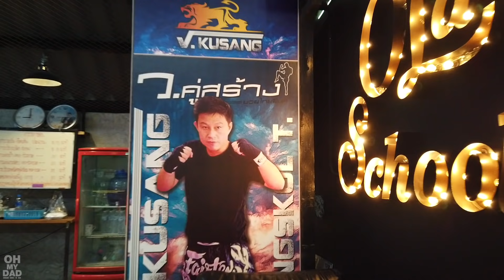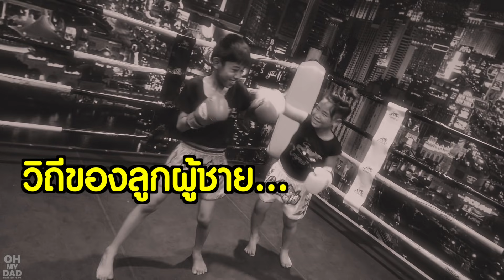OH MY DAD & เดอะ 4 ออ EP.218 : ออก้า น.นครา เมื่อป๊าพาไปต่อย...ค่ายมวยจริงๆครั้งแรก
เมื่อจู่ออก้า ก็อยากต่อยมวย แล้วป๊าจะอยู่นิ่งได้อย่างไร ปะ ! ไปต่อยมวยกัน จะฮาแบบแสบๆหน่อย ล้มบ่อย แต่สู้ ... ไปดูกันเล๊ยยย